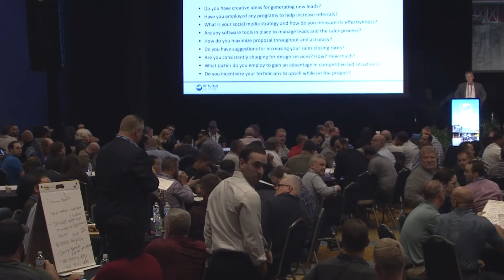Total Tech Summit 2019 Table Top Discussions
CE pros from all over the country gathered together in Texas to discuss meaningful ways in which they can improve their businesses. Listen carefully and you'll learn important tips you can use in your everyday working life.